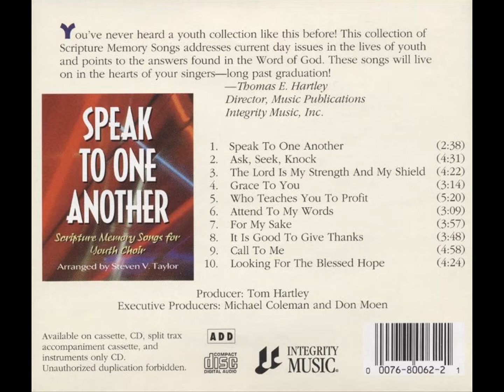Scripture Memory Songs For Youth Choir - Attend To My Words (Proverbs 4:20-22 & 18:21)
Series: Integrity Music's Scripture Memory Songs
Album: Speak To One Another
Song: Attend To My Words (Proverbs 4:20-22 & 18:21)
Words by: God to King Solomon
Words adapted by: .Don Moen
Vocals: Tracy Abney, Tommy Boyer, Steve Flanigan, David Holloway, Tommy Jensen, Les Marple, Aimee Jay Williamson, Dave Williamson
Release year: 1994
Copyright: 1992 Integrity's Hosanna Music
Administered: Integrity Music, Inc.
Distributed by(US): Sparrow Distribution
Distributed by(Canada): Christian Marketing Canada
Note: Verse Taken From The New King James Version of the Bible(NKJ)
Further Note: This album is out of print and uploading this song has no effect on the potential sales of this album as it can no longer be purchased in stores.